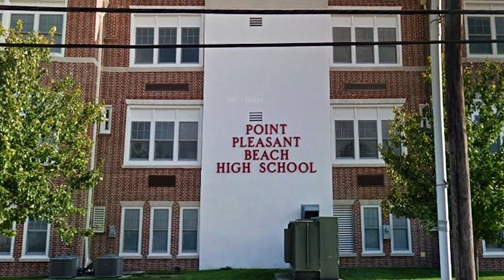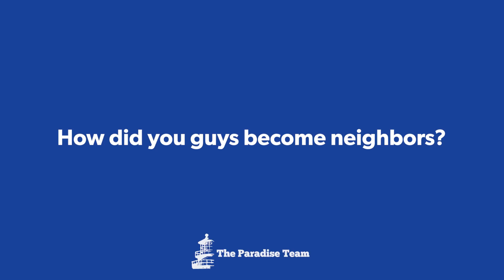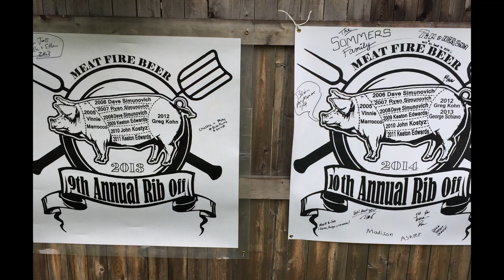Mike and Ryan ~ Jersey Shore Journeys!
Our first episode features these two lifelong friends and their quest to live in the town they grew up in ~ Point Pleasant Beach.